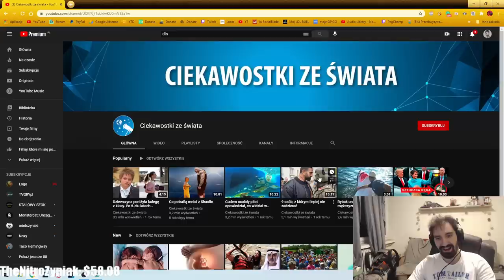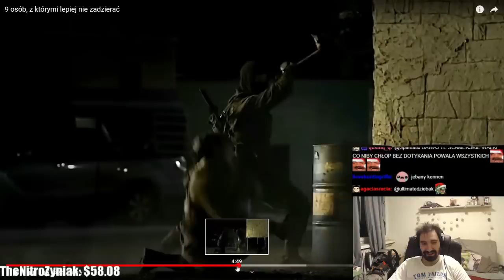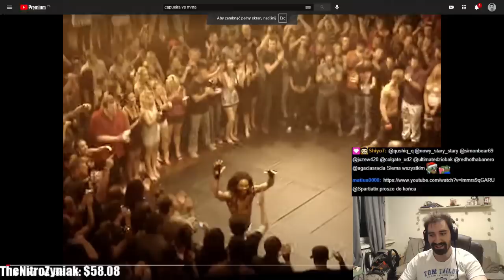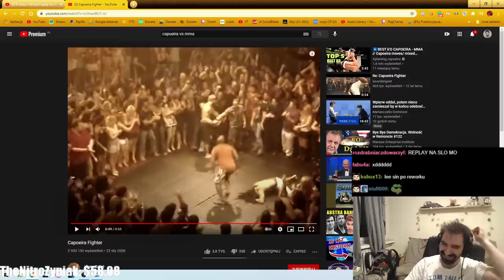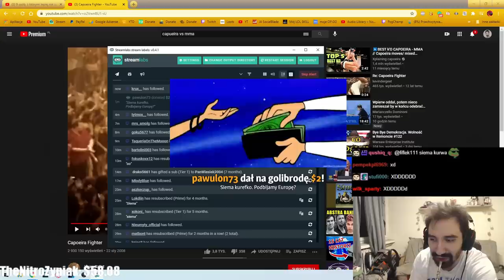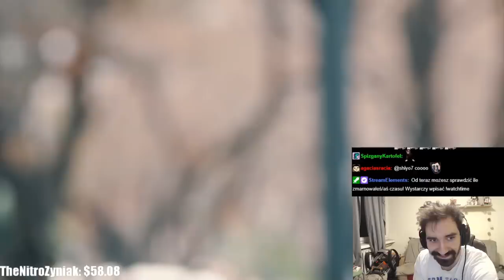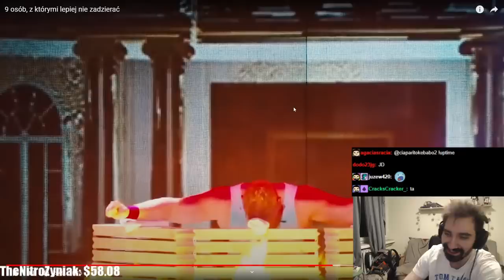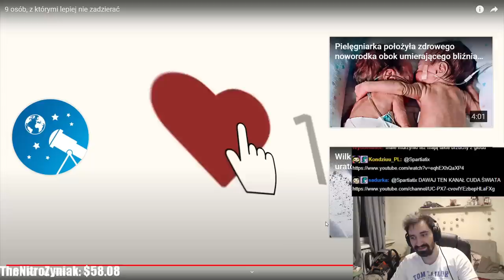ZADZIERANIE Z TYMI LUDŹMI ZAZWYCZAJ KOŃCZY SIĘ ŚMIERCIĄ a ja się z nich śmieje, więc to ostatni film